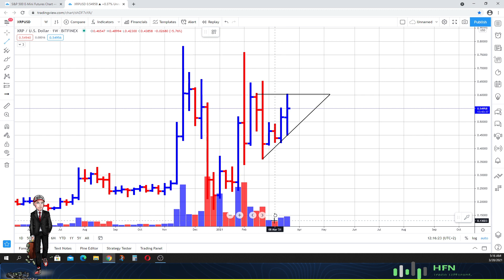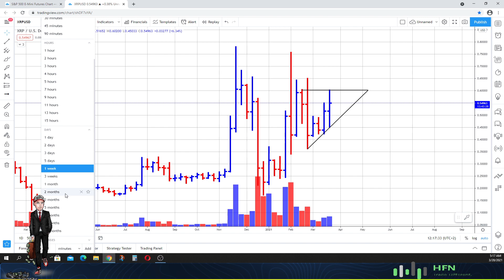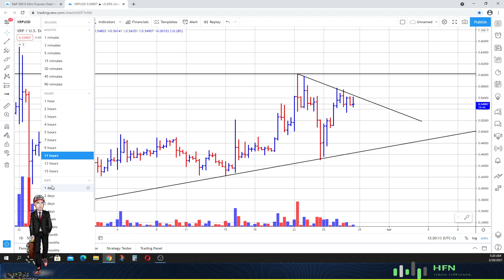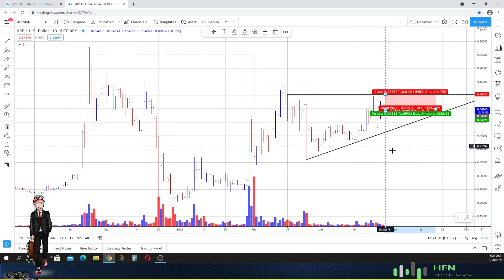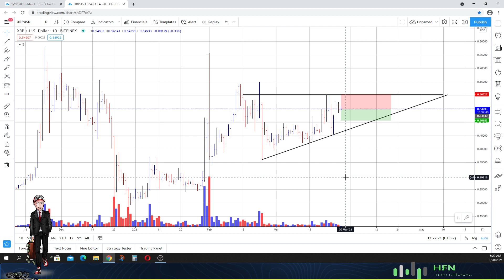🥇⭐️ XRP (Ripple) Price Prediction | ⭐️ XRP Big MOVE Coming?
XRP (Ripple) price prediction.  Is a XRP big move coming?  Watch this video to see what we think.